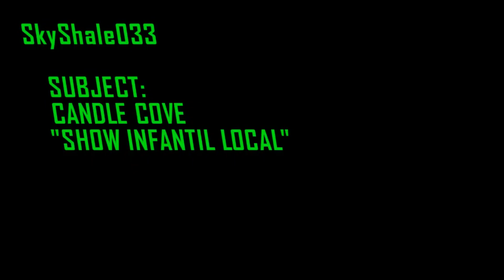CANDLE COVE | CreepyPasta Clásica | Cazadores Nocturnos #2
En esta ocasión en compañía de mis viejos amigos para revivir esta vieja creepypasta ya clásica "Candle Cove" que por mucho tiempo creí que era real.

En fin, disfruten de este increíble vídeo.

Historia y Misterio X
Historia y Misterio Por Edward